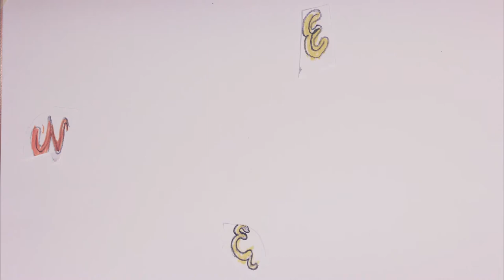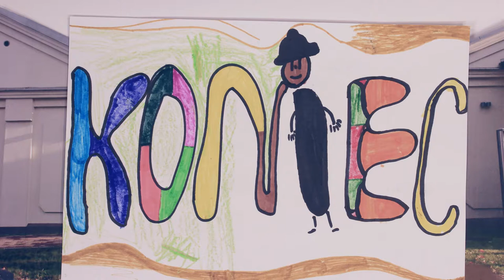Rozgrzewka na Zimową Porę